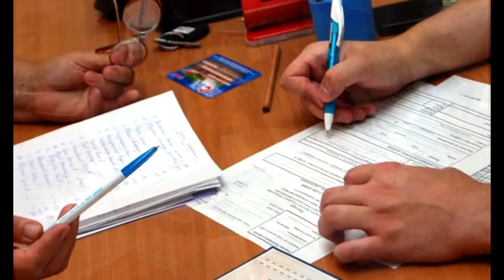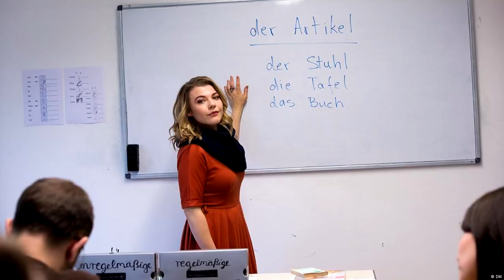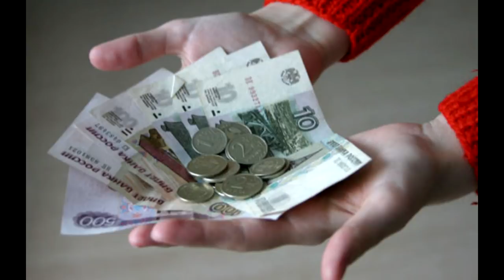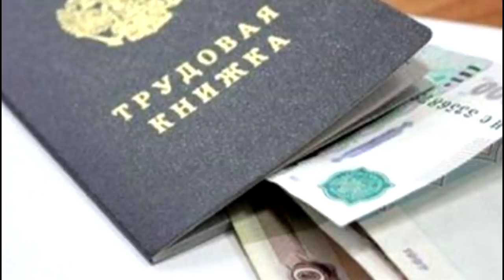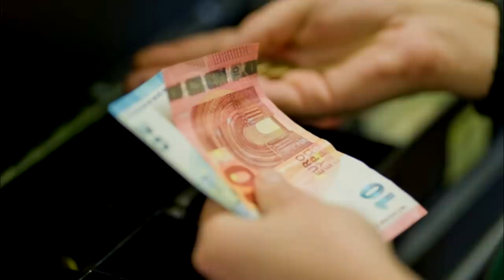💰Пособие по безработице в России.😲 Не могу поверить.😳